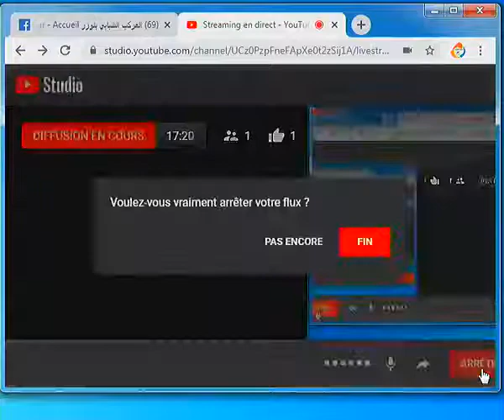maa marya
*STUDIO RADIO & TV WEB TOUZART
* Montage et  Mixage : Nabil Labouzi